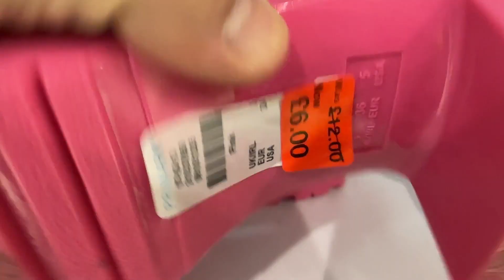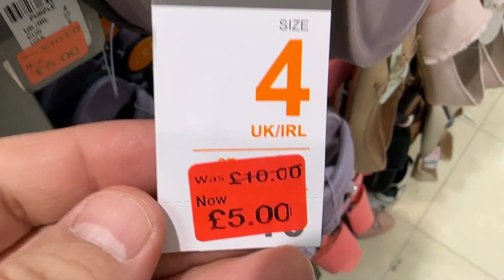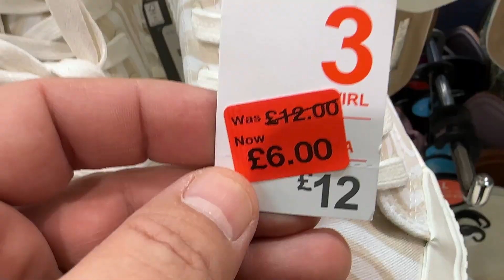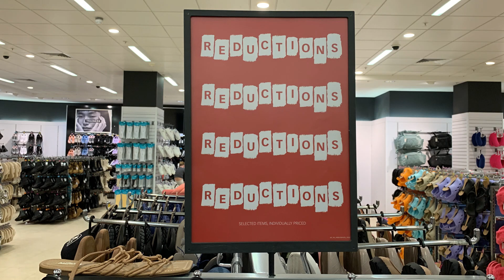Primark Latest Shoes Reductions for Women - December 2022